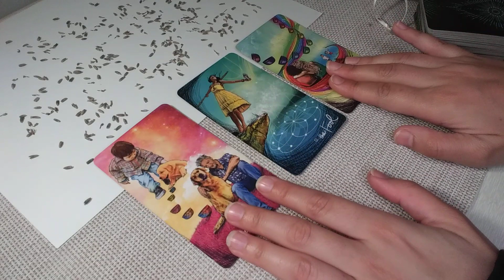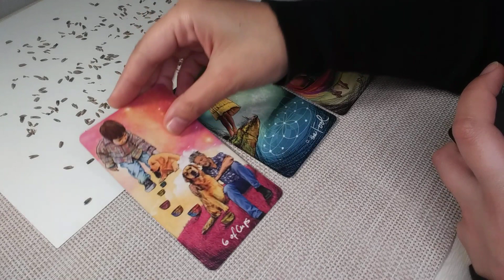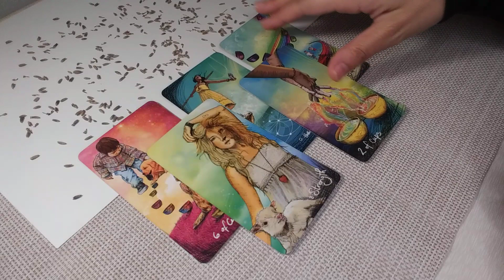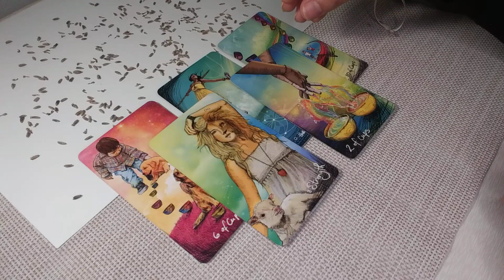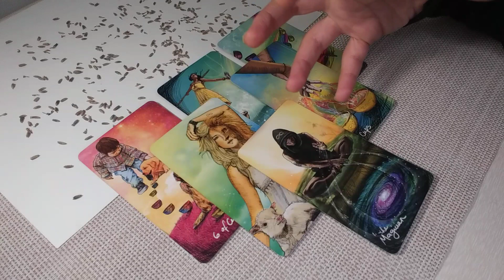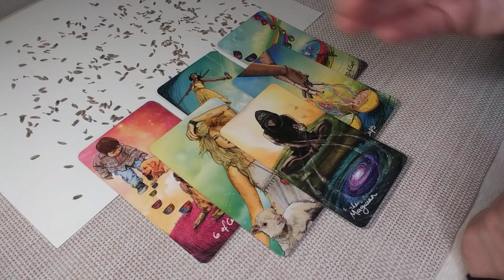CAPRICORN♑You're Going To Be On Top of The World! NOVEMBER 14th-20th